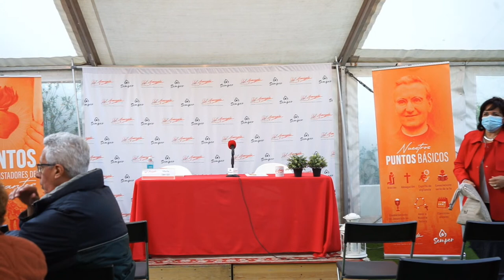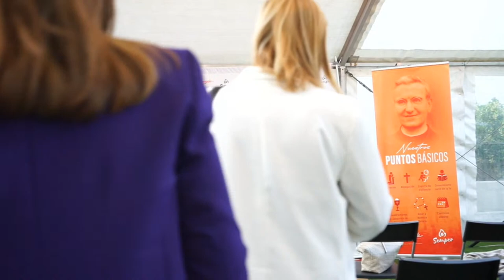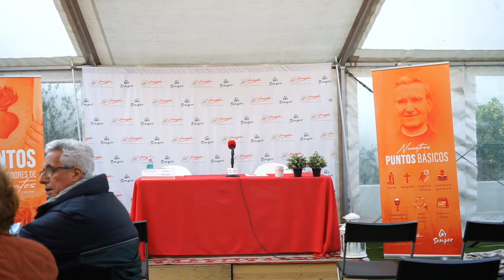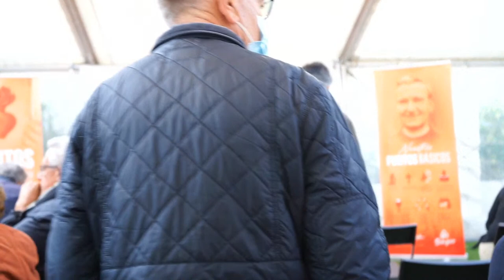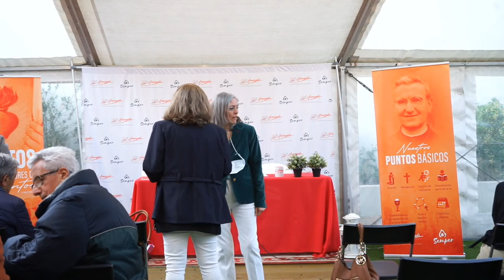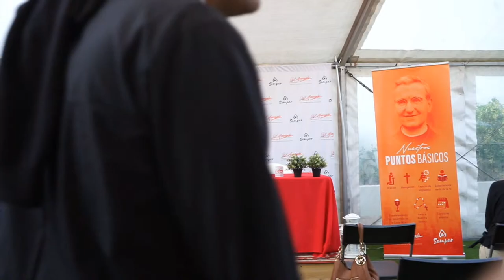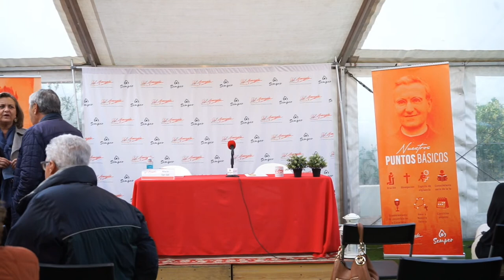Poder y responsabilidad - Coloquio con María San Gil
España: 20:00
Perú: 13:00